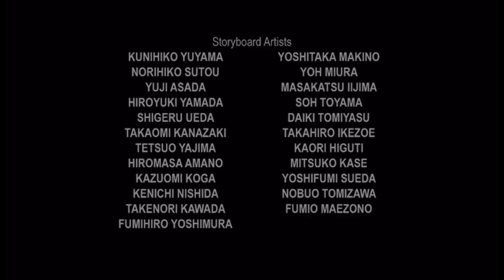Cortinilla Volvemos En 4 Minutos con El Mes Pokémon en Neox Kidz (05/05/2019)